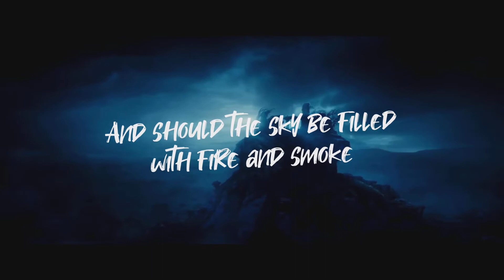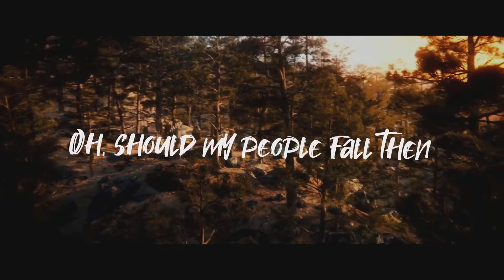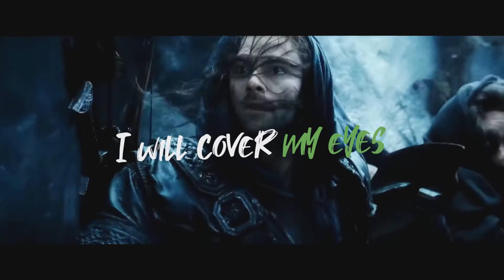Ed Sheeran - I See Fire [Lyrics]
Thanks u 4 watch!
- If this is to end in fire, then we should all burn together

✘ LYRICS ✘

[Intro]
Oh misty eye of the mountain below
Keep careful watch of my brothers' souls
And should the sky be filled with fire and smoke
Keep watching over Durin's sons

[Verse 1]
Watch the flames climb high into the night
Calling out father oh, stand by and we will
Watch the flames burn auburn on the mountain side

[Verse 2]
And if we should die tonight, we should all die together
Raise a glass of wine for the last time
Calling out father oh, prepare as we will
Desolation comes upon the sky

[Verse 3]
Oh, should my people fall then surely I'll do the same
Confined in mountain halls, we got too close to the flame
Calling out father oh, hold fast and we will

[Bridge]
And if the night is burning, I will cover my eyes
For if the dark returns then my brothers will die
And as the sky's falling down it crashed into this lonely town
And with that shadow upon the ground I hear my people screaming out

[Outro]
Now I see fire, inside the mountain
I see fire, burning the trees
I see fire, hollowing souls
I see fire, blood in the breeze
I see fire (oh you know I saw a city burning out)
I see fire (feel the heat upon my skin)
I see fire
And I see fire burn auburn on the mountain side

ed sheeran i see fire
el hobbit edit
the hobbit edit
the hobbit i see fire
i see fire el hobbit
ed sheeran the hobbit